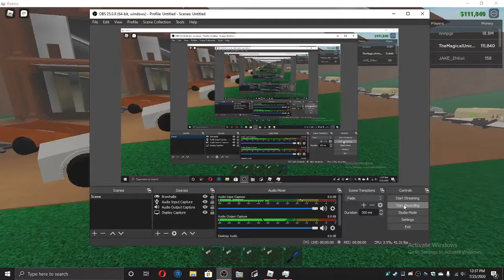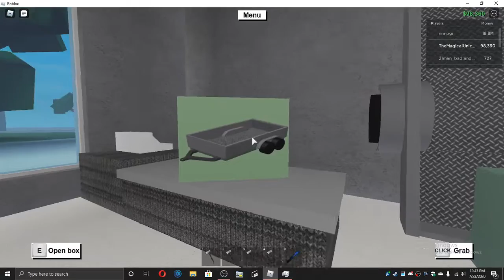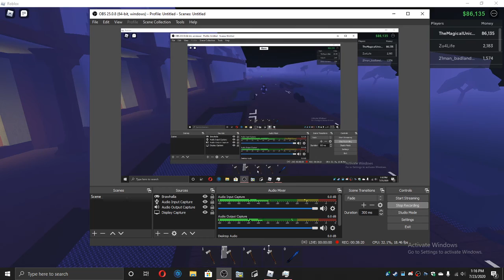Roblox Lumber Tycoon :D